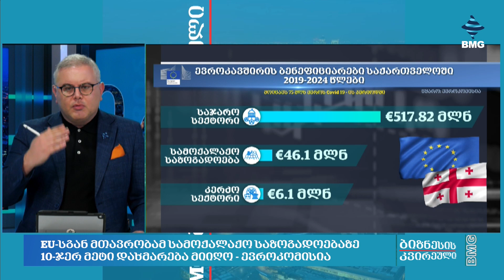მთავრობამ EU-სგან სამოქალაქო საზოგადოებაზე 10-ჯერ მეტი დახმარება მიიღო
ევროკომისიის მონაცემებით, საქართველოში, 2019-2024 წლებში საჯარო უწყებებს ევროკავშირისგან მიღებული აქვთ 518 მლნ ევრომდე დახმარება (მოიცავს €75-მილიონიან სესხს COVID-ის დრო), მაშინ, როდესაც სამოქალაქო საზოგადოებაზე 46.1 მლნ ევრო, ხოლო კერძო სექტორზე 6.1 მლნ ევრო მოდის.